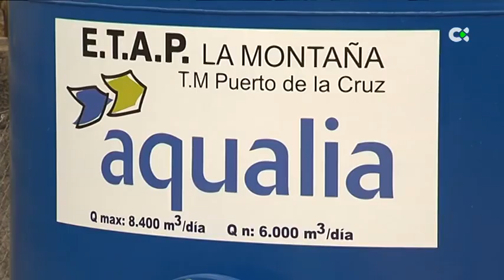Puerto de la Cruz recomienda no consumir el agua de abasto por la presencia de nitrato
El Ayuntamiento de Puerto de la Cruz recomienda a su población que, por el momento, no consuma el agua de abastecimiento público, ni la emplee en la elaboración de alimentos para menores de seis meses o embarazadas

"Nitrato en el agua de abasto"